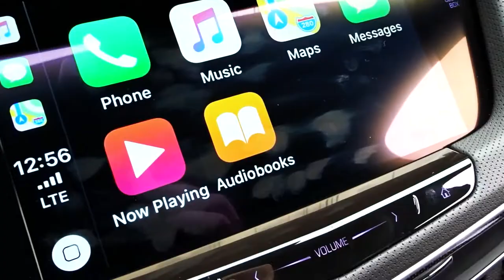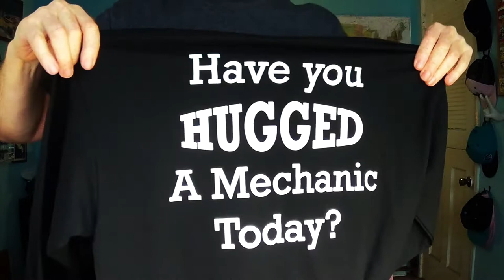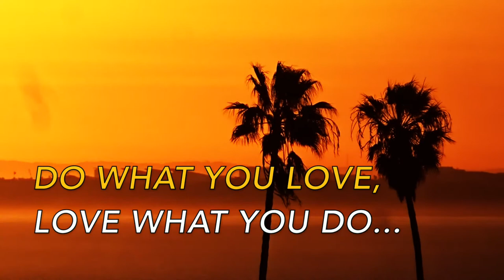2018 HONDA CIVIC TYPE-R VS 2018 CADILLAC CT6 - FIREBALL MALIBU VLOG 756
2018 HONDA CIVIC TYPE-R VS 2018 CADILLAC CT6 - FIREBALL MALIBU VLOG 756 - Fireball pits the 2018 Honda Civic Type-R against the 2018 Cadillac CT6... then does a Watch Giveway!